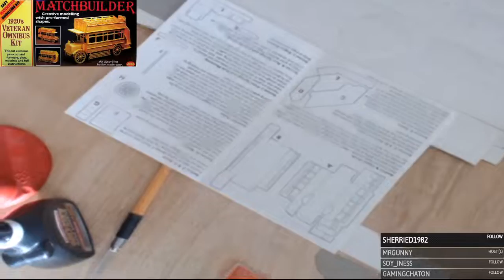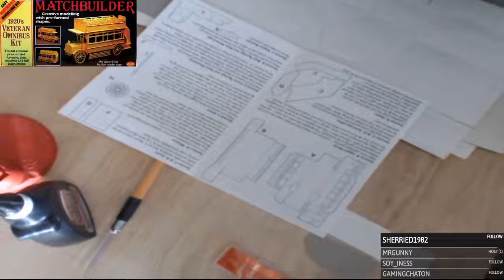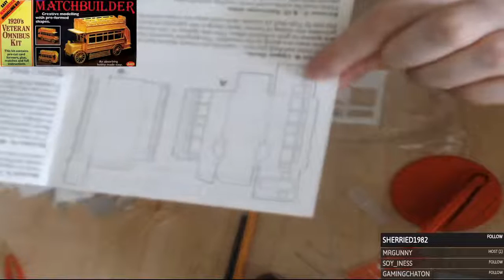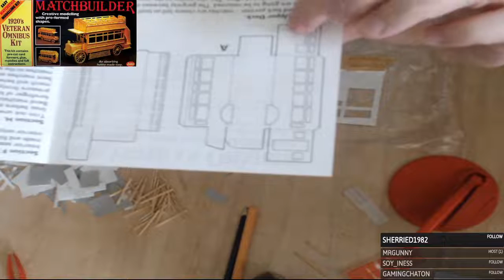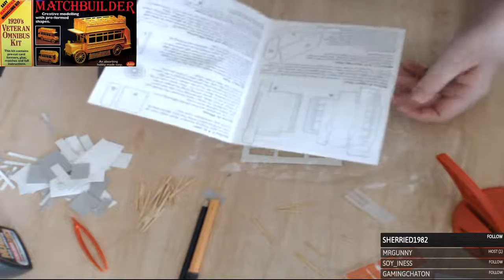Building Matchstick Kits :- 1st Kit Building A 1920 Omnibus Out Of Matches....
The first kit i am trying to build is a 1920 omnibus made out of years old matches with no heads. The kit has cardboard outsets for the pattern that i have to follow.